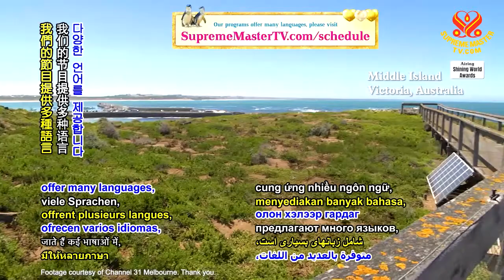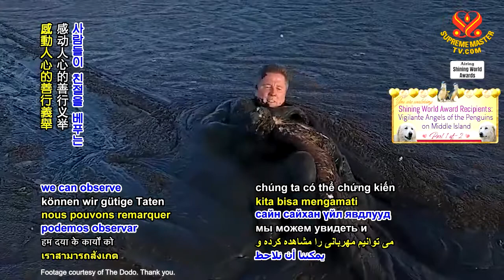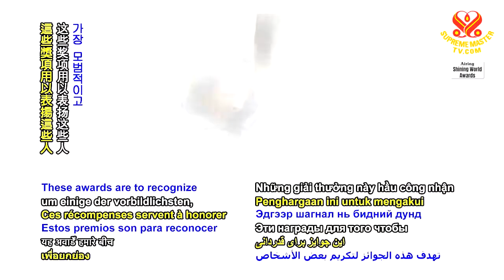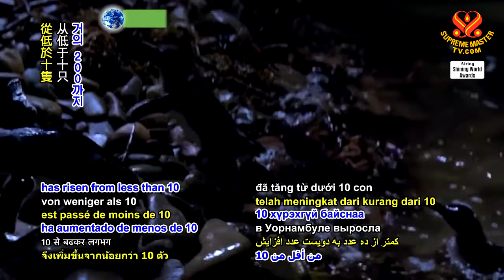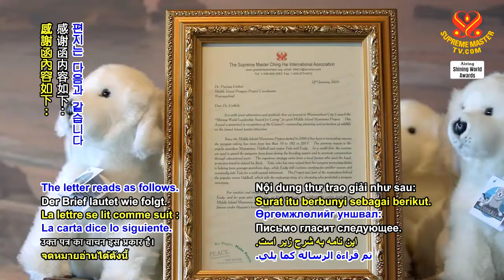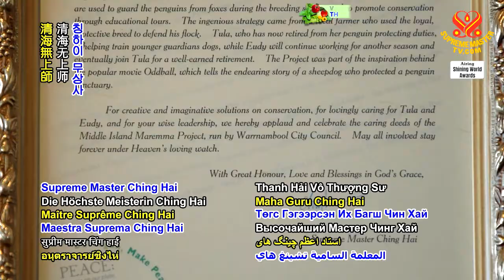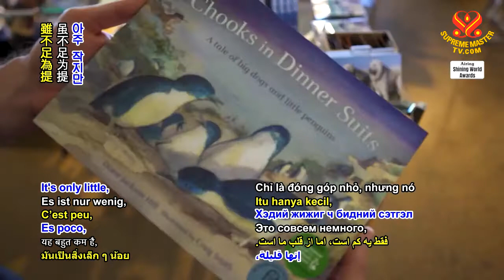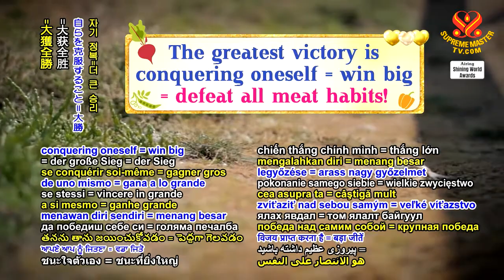1345 SWA Vigilante Angels of the Penguins on Middle Island p1o2 6m